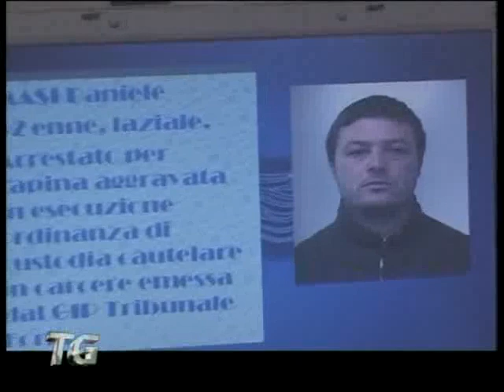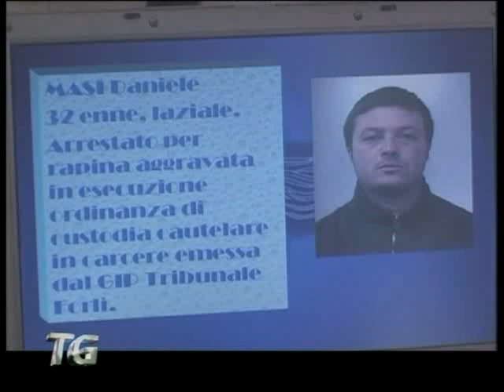Forlì, sgominata banda di rapinatori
I carabinieri del nucleo investigativo del comando di Forlì hanno arrestato con l'ipotesi d'accusa di rapina aggravata e detenzione di arma da fuoco tre pendolari della rapina in banca, ritenuti gli autori di due colpi messi a segno il 28 maggio ed il 26 ottobre 2010 nella medesima filiale della banca forlivese e che fruttarono complessivamente circa 9 mila euro in contanti.